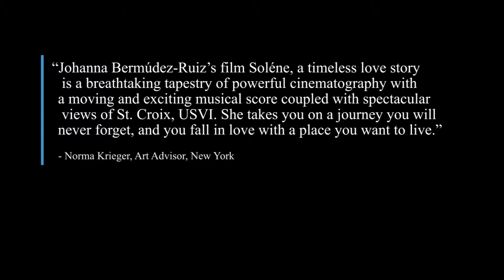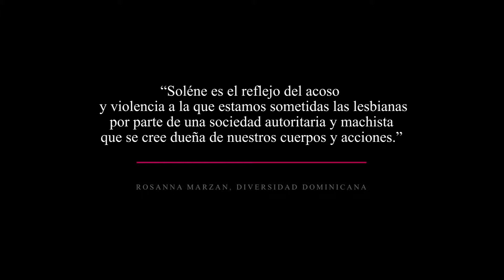Soléne Official Trailer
Soléne, a Hollywood starlet, returns to her Caribbean home in quest for love and romance with Camilla, a reigning Stand Up Paddle (SUP) athlete. Will their love survive the wrath of a discriminating and vengeful stalker?
Starring Natalia Villarejo, Vanessa Ayala, and Michael Baiamonte.
Featuring music by Marisol Rodriquez y Los Drunk Dumplins and Yako La Pauta.